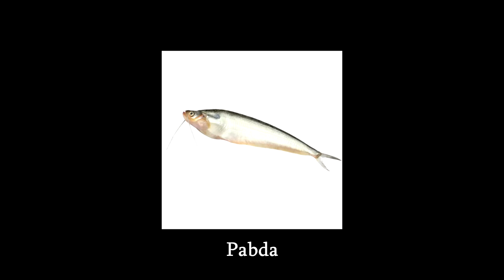Fish Seed Available : ORDER NOW : CALL : +91-7044586002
FISH SEED AVAILABLE : ORDER NOW

The music does not belong to us. We pay our due respect to the creators of the music .